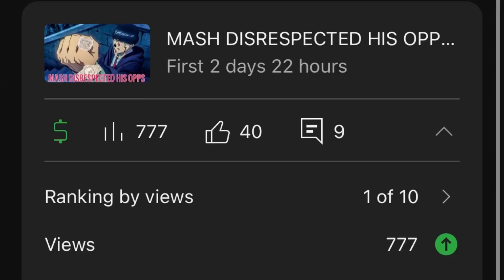AL WAYNE KEEP THAT THANG ON EM!